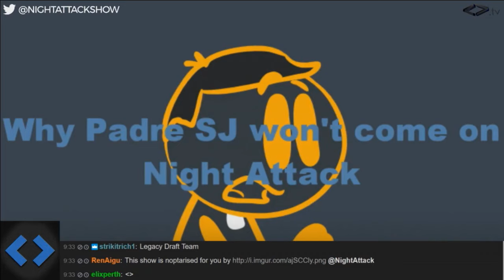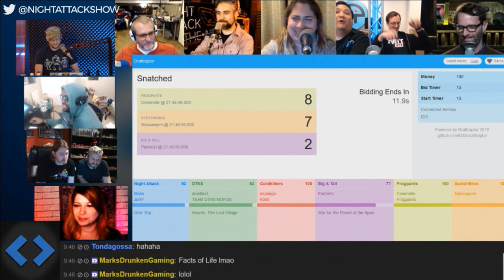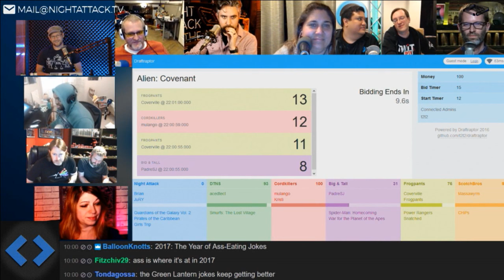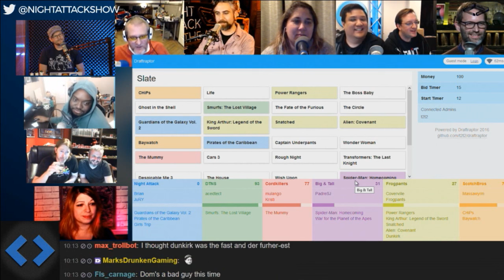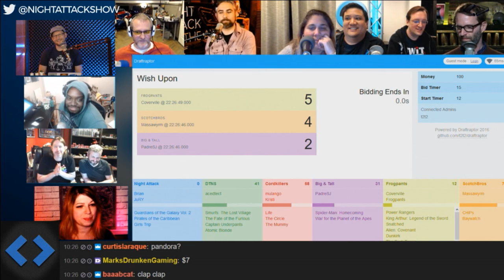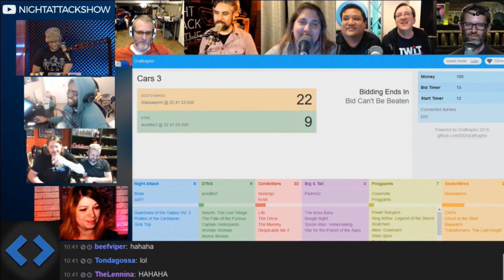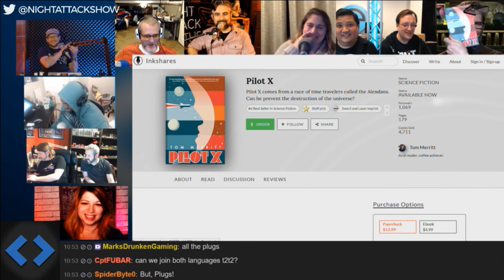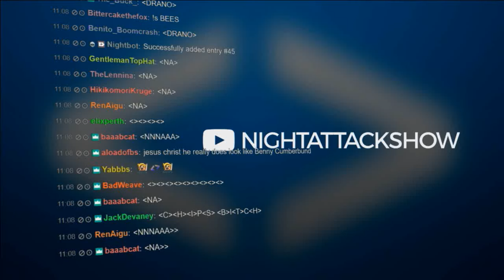Night Attack #161: Summer Movie Draft 2017